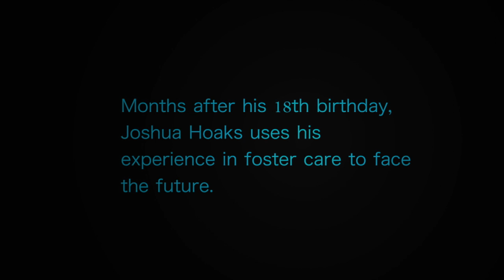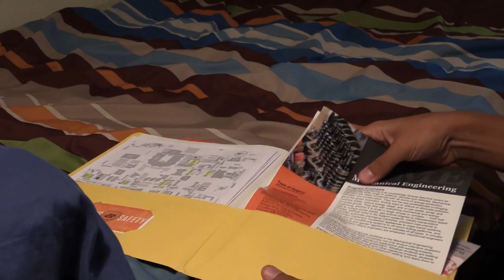FINAL Aging Out